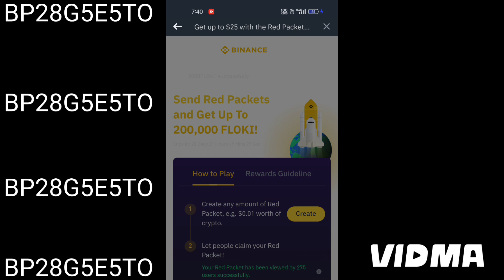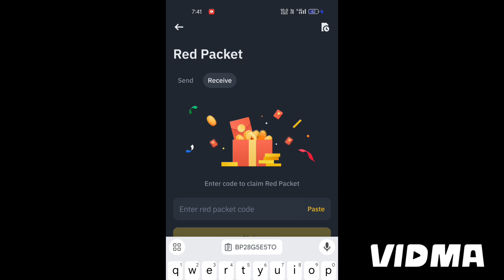How To Get Free 50000 FLOKI Binance Free Red Packet Code| Binance Today Red Packet Code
todaybinancecodes

Code - BINANCE RED PACKET CODE FOR FIRST 100 USERS ...

BPNX47RFF2

BP5485GWZ5

HURRY UP .
CLAIM FAST ⏩⏩

binance crypto box codebinance referal code
free crypto box codes binanceBinance red packet codebinancenewcryptoboxcodetodayfree red pocket codes binancebinance red packet codeRed pocket code
red packet code in binancebinance red packet codered packet code in binance todaybinance red packet code todaycrypto box code todaybinance red packet
red packet binancered packet binance codered packet binance code todaybinance red packet code 2024binance crypto box codered packet code binance todayred packet code
Red packet code in binance usdtBinance bttc code
Ton red packet code
Ton crypto